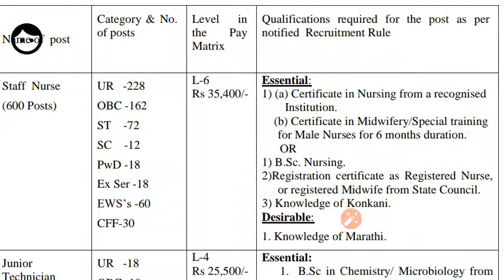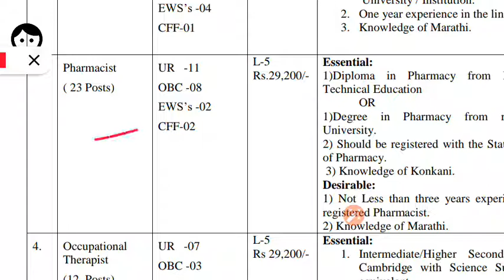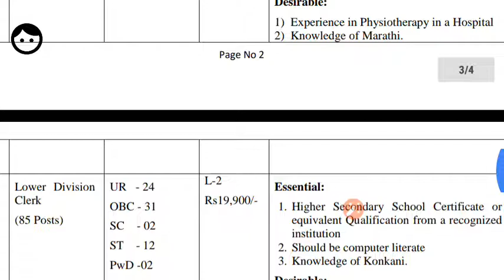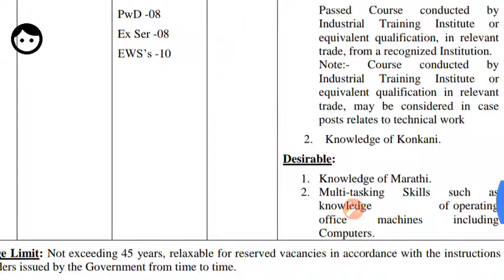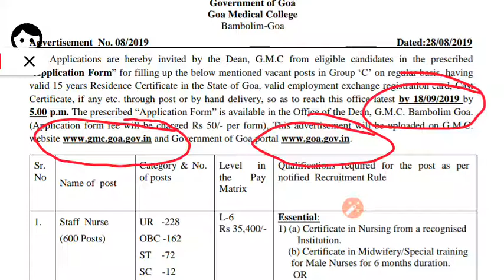job24×7 Healthdepartmentgoa BIG VACANCIES FOR 10TH 12TH